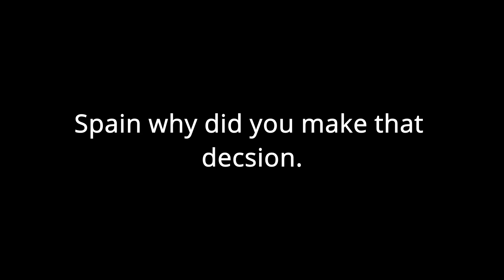the wild - Hoi4 Timelapse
Mod used
Rise of the Lion - Czechoslovakia Rework
Timelapse counter
All DLC are enabled: